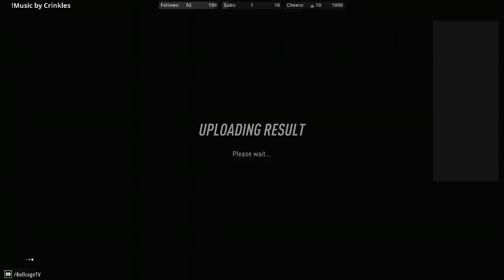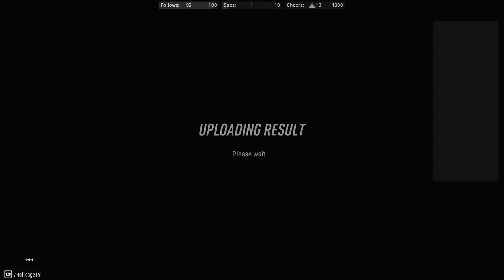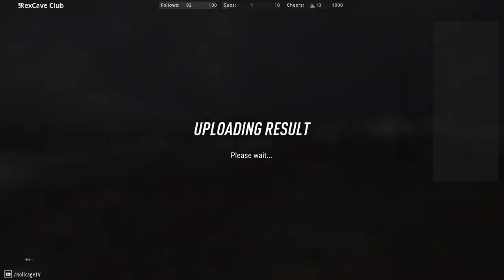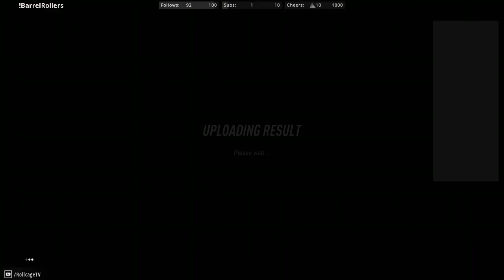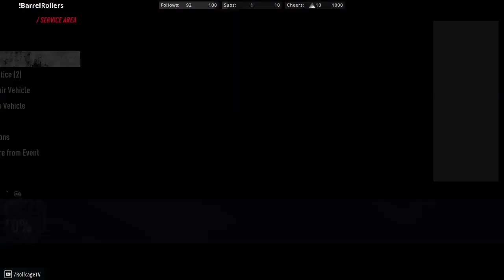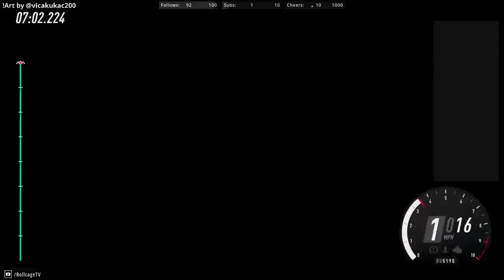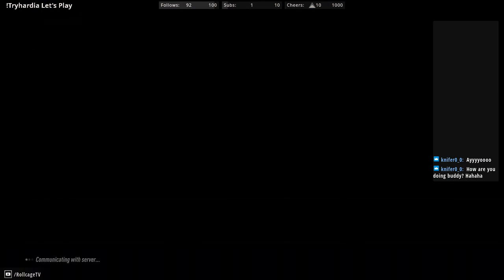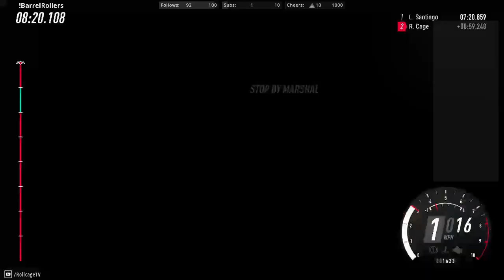STREAM REPLAY | DiRT Rally 2.0 | Daily Challenges - 13 February 2022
Want a DiRT Rally club that doesn't treat try-hards as beginners - one that allows assists, but still has bad weather and hardcore damage?  Then join my Try Hard Racing club